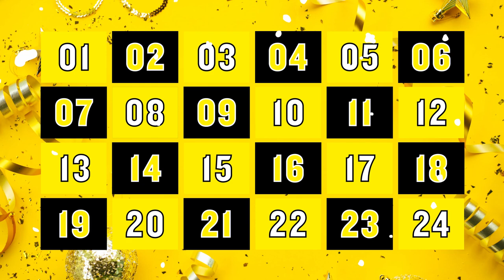Glenn Hoddle's Response To Criticism From The Beckham Documentary | talkSPORT Advent Calendar Day 8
Glen Hoddle joined Breakfast to respond to the criticism level at him in the David Beckham Netflix Documentary.